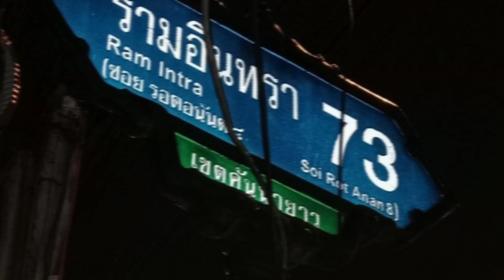อาสาร่วมด้วยช่วยจับงูเหลือม งูสิง งูทางมะพร้าวเข้าบ้านเรือนประชาชนทั่วกรุง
คลิปนี้ว่าด้วยการเข้าไปช่วยจับงูเข้าบ้านล้วนๆ มีทั้งงูเหลือม งูสิง และงูทางมะพร้าว ซึ่งพิกัดก็กระจายกันไปในหลายพื้นที่รอบกรุงเทพมหานคร

ปกติแล้วเมืองใหญ่อย่างกรุงเทพฯ และปริมณฑลก็มีการขอความช่วยเหลือกรณีงูเข้าบ้านเข้ามาที่ร่วมด้วยช่วยกันทุกวันอยู่แล้ว ยิ่งช่วงหน้าฝนแบบนี้ก็จะเกิดขึ้นบ่อย โดยคลิปนี้รวบรวมมาเพราะการจับงูล้วนๆ เลย ซึ่งกรณีการเข้าไปช่วยจับงู สัตว์เลื้อยคลาน และสัตว์มีพิษนั้น หลังจากที่จับมาได้แล้ว อาสาร่วมด้วยช่วยกันจะนำส่งต่อยังเจ้าหน้าที่หน่วยงานที่เกี่ยวข้อง เพื่อดำเนินการปล่อยคืนสู่ธรรมชาติที่ห่างไกลบ้านเรือนประชาชนต่อไป

หากต้องการความช่วยเหลือในลักษณะเช่นนี้ หรือกรณีอื่นๆ สามารถแจ้งได้ที่สายด่วน 1677 ตลอด 24 ชั่วโมง